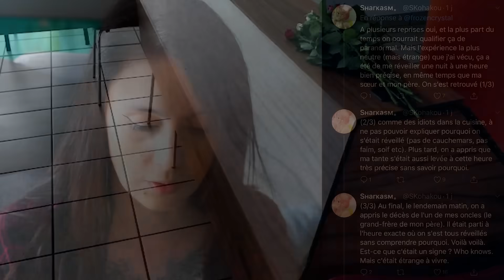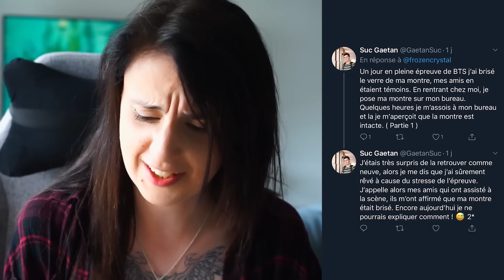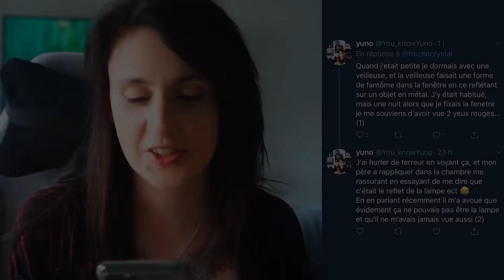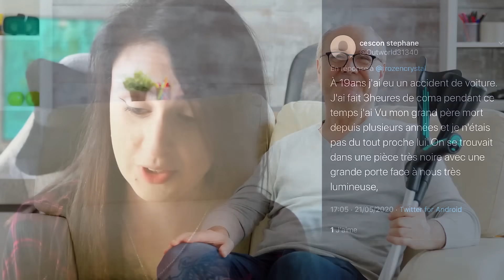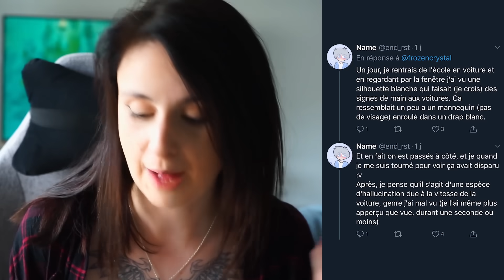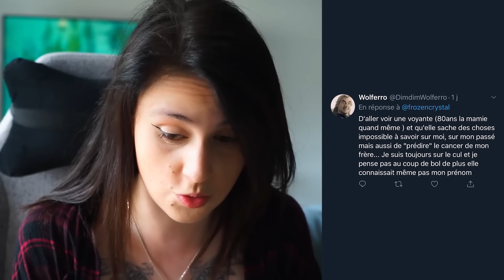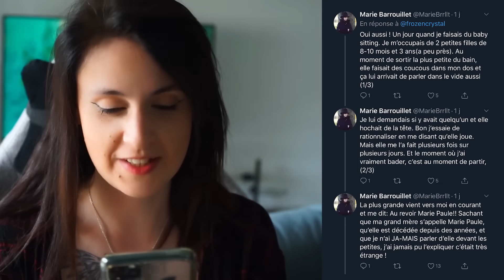Vos histoires paranormales, et la mienne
Bonjouuuur aujourd'hui il est temps de refaire une vidéo un peu glauque parce que ça fait plutôt longtemps. Et cette fois ci on parle de vos expériences paranormales ( et d'une des mienne aussi au début )

Montage de la vidéo par Yuno ♥

Love you ♥